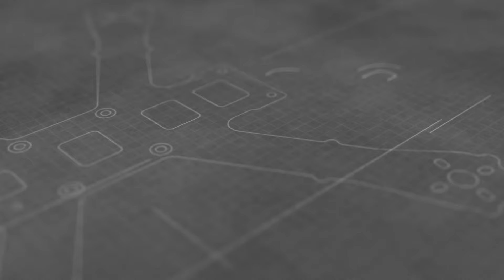【FPV ドローン】"SHAKE HIPS" // FPV // FREESTYLE // #14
Chameleon frame by Armattan
KISS V2
KISS 32A
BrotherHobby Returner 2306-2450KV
HQ Props 5043
TBS Unify Pro VTX

music : BOTA PRA TREMER [ EDIT. DJ'S KAIO LIMA & LUAN ] - HIT
              DO CARNAVAL 2019